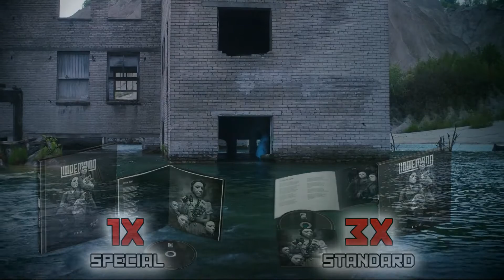LINDEMANN Special Night Promocija Albuma @Vrtoglavica 13. Dec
🔥 Zvanična Promocija Novog Lindemann Albuma "F & M". Dođite na žurku i osvojite NOVI ALBUM!
 🔥 Lindemann Night Promocija Albuma 🔥
13. Decembar [Petak] 🕙 23-04h @Vrtoglavica
Rammstein Serbia Fanclub, Lindemann i Universal Music Serbia pozivaju Vas na jedinstveni Party! Tim povodom organizujemo VELIKU žurku u klubu 🥂 Vrtoglavica Subculture World! 🔥 Za ovu priliku pripremili smo za Vas jedinstvene vredne nagrade:
* 1X SPECIAL LINDEMANN "F&M" NOVI ALBUM;
* 3X STANDARD LINDEMANN "F&M" NOVI ALBUM;